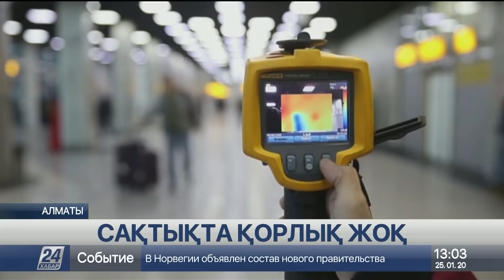25 қаңтар 2020 жыл - 13.00 жаңалықтар топтамасы